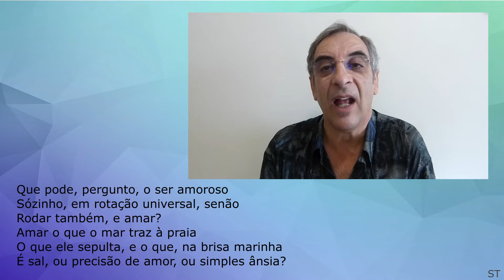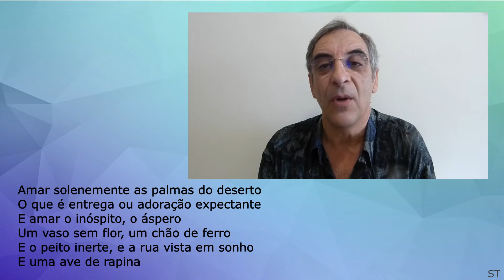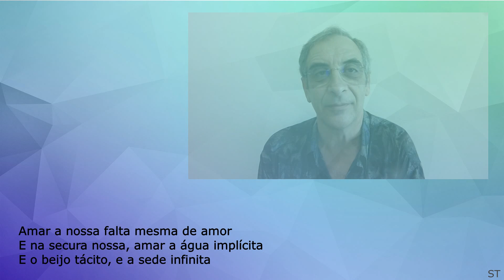"AMAR", Carlos Drummond de Andrade - Soares Teixeira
AMAR

    Que pode uma criatura senão,
    entre criaturas, amar?
    amar e esquecer, amar e malamar,
    amar, desamar, amar?
    sempre, e até de olhos vidrados, amar?

    Que pode, pergunto, o ser amoroso,
    sozinho, em rotação universal,
    senão rodar também, e amar?
    amar o que o mar traz à praia,
    o que ele sepulta, e o que, na brisa marinha,
    é sal, ou precisão de amor, ou simples ânsia?

    Amar solenemente as palmas do deserto,
    o que é entrega ou adoração expectante,
    e amar o inóspito, o áspero,
    um vaso sem flor, um chão de ferro,
    e o peito inerte, e a rua vista em sonho, e
    uma ave de rapina.

    Este o nosso destino: amor sem conta,
    distribuído pelas coisas pérfidas ou nulas,
    doação ilimitada a uma completa ingratidão,
    e na concha vazia do amor a procura medrosa,
    paciente, de mais e mais amor.

    Amar a nossa falta mesma de amor,
    e na secura nossa amar a água implícita,
    e o beijo tácito, e a sede infinita.